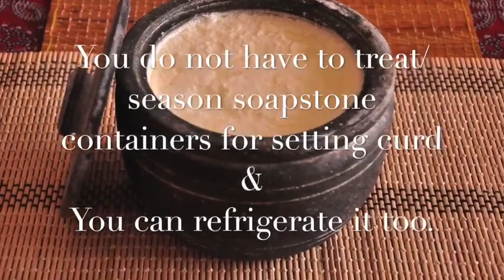How to set curd at home in kalchatti under 5 hours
It is easy to set curd at home. It is much simpler to use soapstone (kalchatti) to set curd as soapstone vessel retains heat for longer time and hence curd gets set in under 5 hours. Set your curd in the morning and have it fresh for lunch.